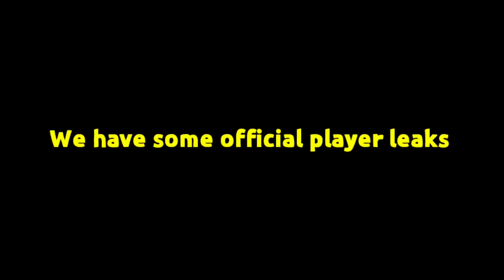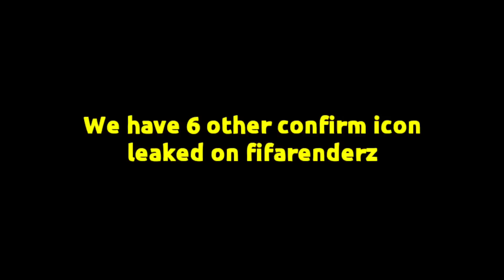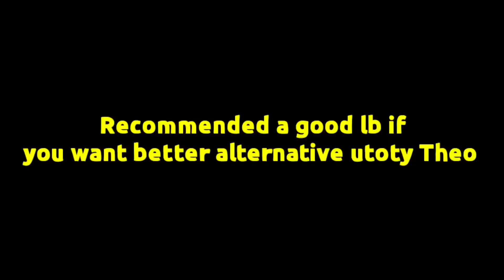GET PREPARED FOR SHAPESHIFTERS EVENT 18 ICON REVEAL FIFA MOBILE 23!! NEW EVENT LEAK FIFA MOBILE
THIS IS REAL 18 NEW ICONS CONFIRM IN SHAPESHIFTERS "FREE" ICON REVIEW!! - NEW EVENT LEAK FIFA MOBILE